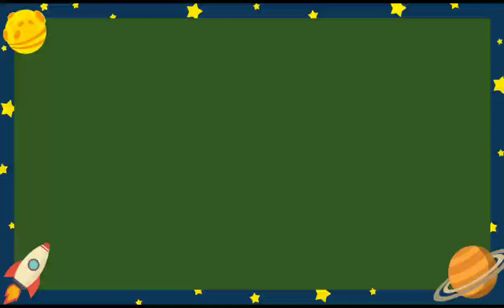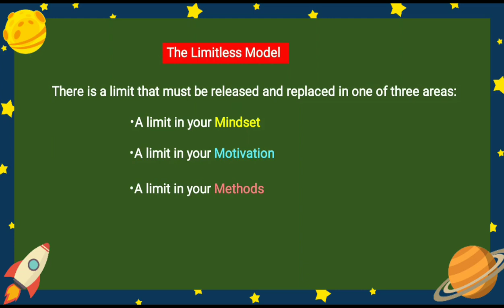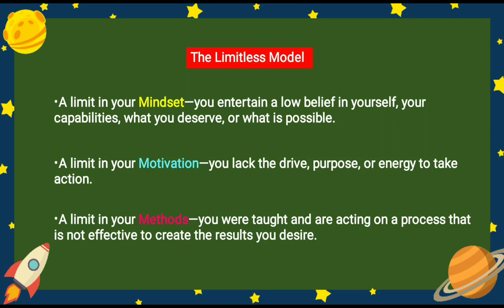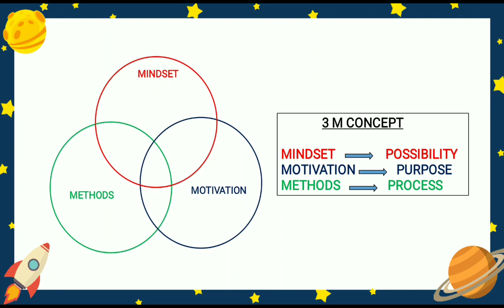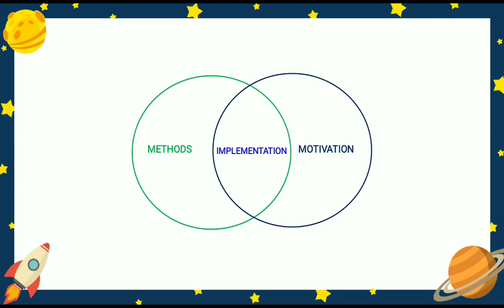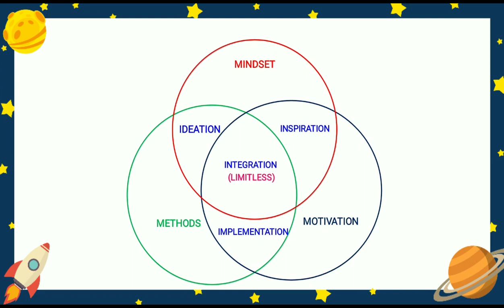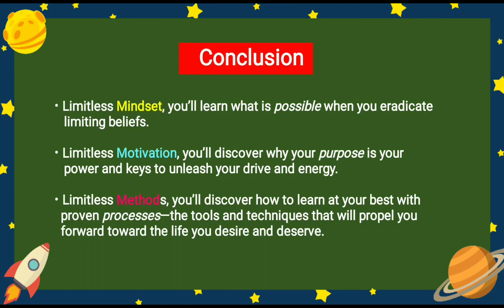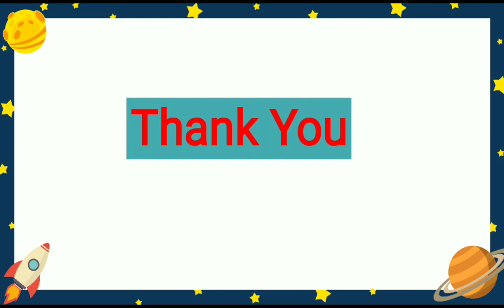How to Find Limitless State "असीम अवस्था कैसे पाएं"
This video is based on the book "Limitless" by Jim Kwik.
इस वीडियो का वर्णन हिंदी और अंग्रेजी दोनों भाषा में किया गया है|
There is a limit that must be released and replaced in one of three areas:
-A limit in your Mindset
-A limit in your Motivation
-A limit in your Methods